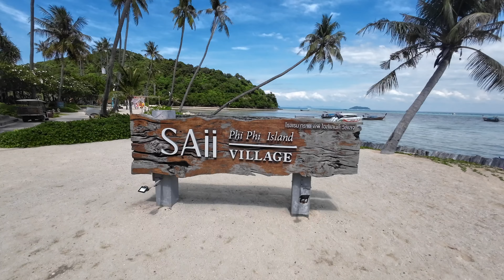Amazing Thailand 2023 - Krabi, Phi Phi, Phuket and more (4K)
Thailand is such a beautiful country. This video is about highlighting many beautiful places of Thailand. Marking location names of suggested places to visit.
🌴 Explore the exotic wonders of Thailand! 🌺 Immerse yourself in a world of vibrant culture, breathtaking landscapes, and unforgettable experiences. From the bustling streets of Bangkok to the serene beaches of Phuket, Thailand offers something for every traveler.

🏯 Discover ancient temples steeped in history, indulge in mouthwatering street food, or embark on a thrilling adventure through lush rainforests. With its warm hospitality and diverse attractions, Thailand promises an unforgettable journey filled with endless possibilities.

🌅 Whether you're seeking relaxation, adventure, or cultural immersion, Thailand has it all. Join us on a journey of discovery and create memories that will last a lifetime. Book your trip to Thailand today and let the adventure begin! 🌟

0:00 - Thailand, Krabi
0:20 - Hong Island, Krabi
2:40 - Ao Nang, Krabi
3:32 - Phi Phi Islands, Krabi
4:40 - Monkey Beach, Phi Phi Islands
6:28 - SAii Village Resort, Phi Phi Islands
7:12 - Krabi Elephant Shelter